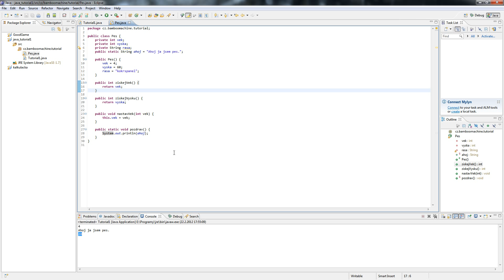Programování v Javě - This #27